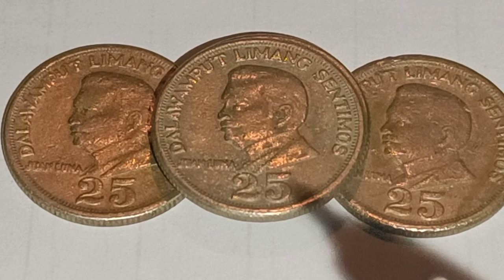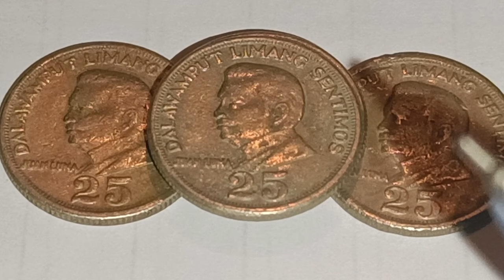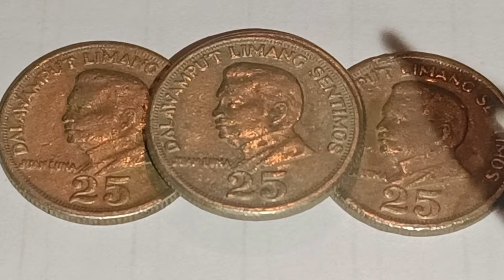RARE COINS 25 DALAWAMPUT LIMANG SENTIMOS JUAN LUNA UPDATE VALUE $800. PHP.16,220.PHP.13,517.